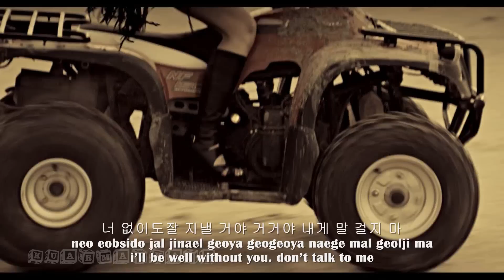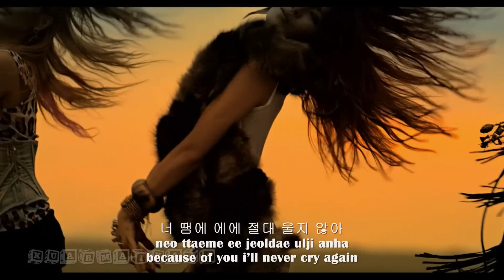[FULL HD] After School RED - In The Night Sky [hangul + romanizations + eng sub]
it doesn't look sexy to me :P
it's more of a different side of them :D